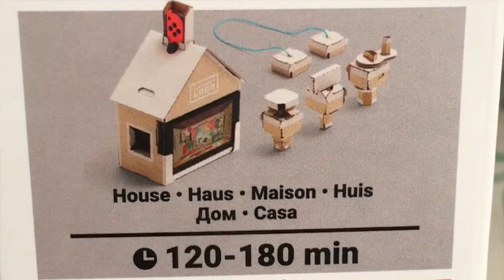LABO OF WAR | FUNNY GAMES T2 E13 HD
Rafa se pasó el domingo montando kits de Nintendo Labo y nos cuenta su experiencia (la suya y la de sus gatos). También jugamos en directo a God of War y hablamos del nuevo DLC de Destiny 2.

Nuestro equipo esta formado por Scanliner, Nus Cuevas y presentado por Toniemcee.